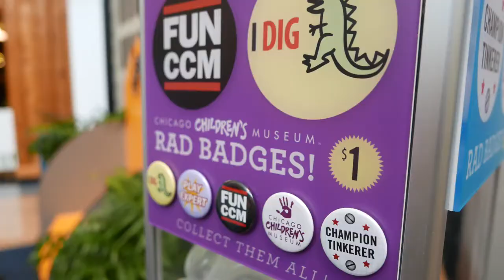A Day at the Chicago Children's Museum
A Day at the Chicago Children's Museum when Jackson was a baby. Shot on the Leica 109